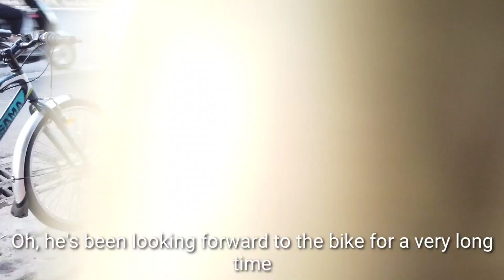save 1 year to buy the bike / very expected youngest son